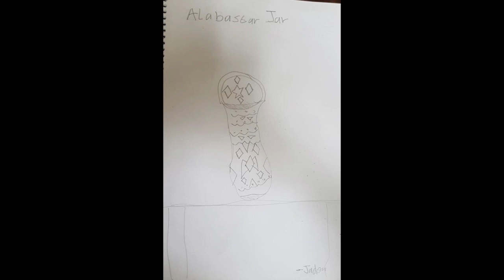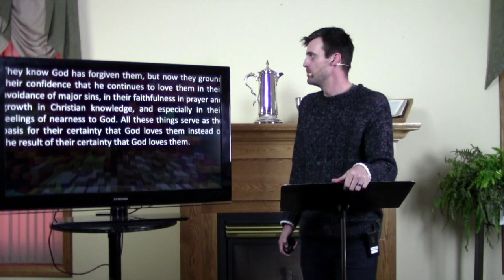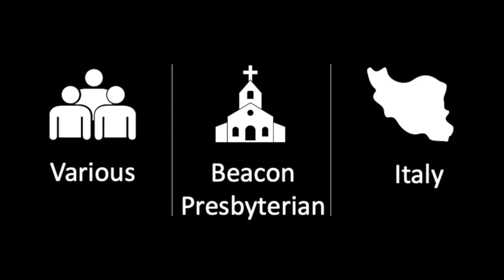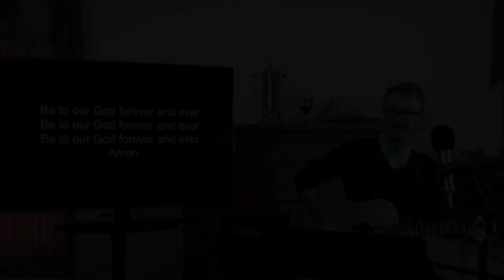2020 04 19 Hebron Sunday Morning Service